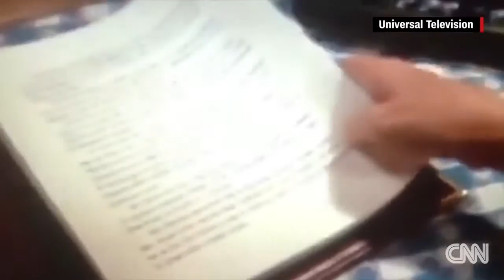Can you name these '80s theme songs?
Try to guess these '80s TV series theme songs from just a few seconds of music.

The next edition of Name That Song. We love the 80's right?

These are some old school techno songs in the Orlando Florida rave dance scene days. Late 80's to late 90's. Can you help me name them?